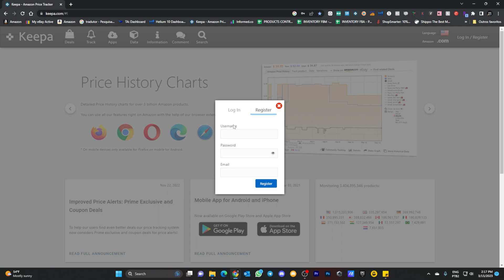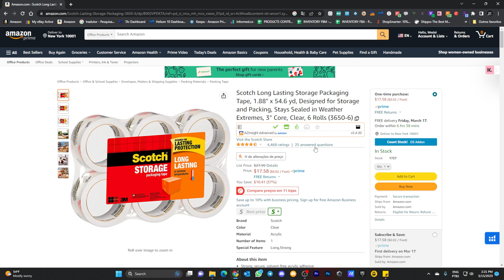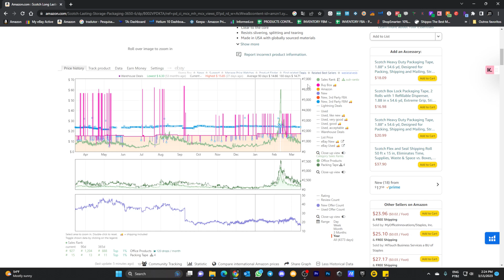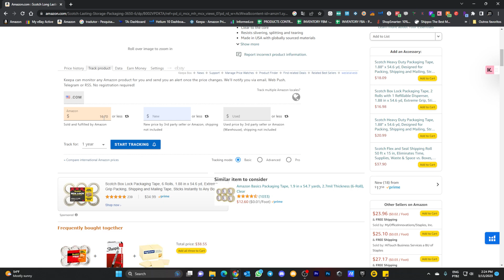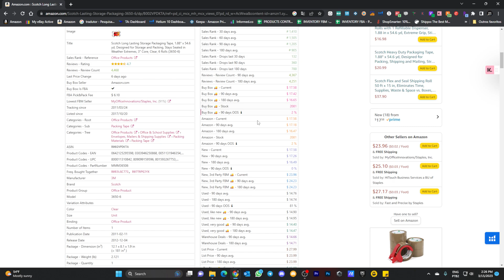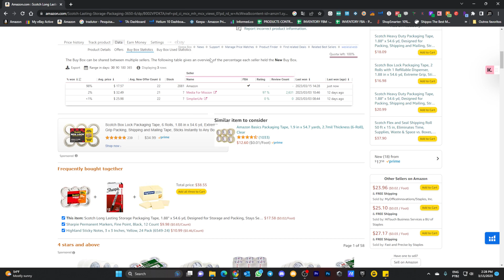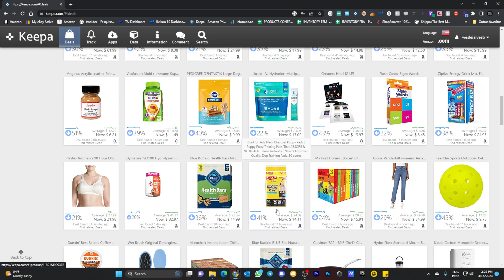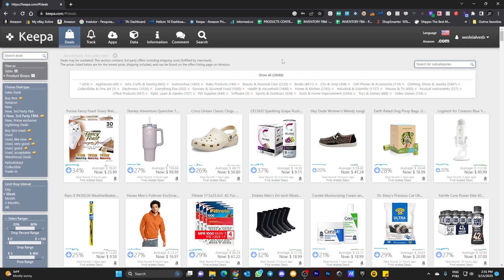Passo a Passo Keepa Completo - Tutorial Keepa 2023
Tutorial completo Keepa, para adquirir o Keepa basta clicar no link abaixo.

👍EM QUE POSSO TE AJUDAR?
Ganhe 20%OFF durante 6 meses no Helium 10 com o cupom - WESLEI20
Deixe seu comentário isso ajuda muito o desempenho do canal.